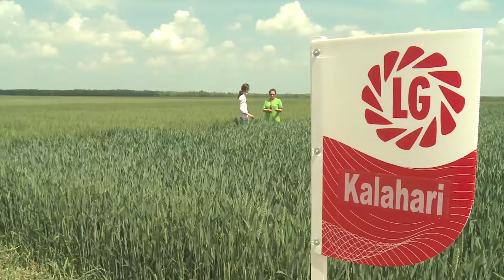Katona Zsuzsa kalászos bemutató Limagrain